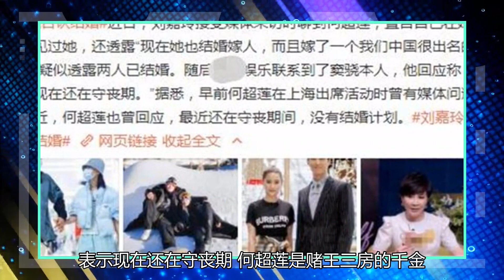大乌龙！刘嘉玲透露窦骁和何超莲已经结婚，男方否认自己还在服丧期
近日，刘嘉玲首次以主持人的身份做访谈节目《对照记》时，不小心透露窦骁何超莲已经结婚，引发网友热议。刘嘉玲被问到对后辈何超莲的印象时，表示自己在她很小的时候见过她，并透露“现在她也结婚嫁人，而且嫁了一个中国很出名的男演员，有很美好的爱情，很祝福她的未来。